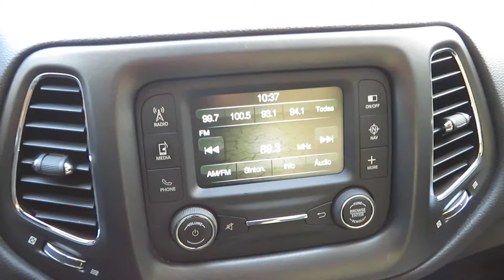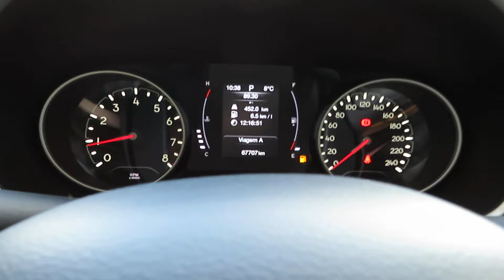Jeep Compass Sport 2.0 16V (Flex) Automático 2017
NOVÍSSIMO, BAIXA KM, C/ MANUAL E CHAVE RESERVA. SUV RECONHECIDO PELO DESIGN, CONFORTO E TECNOLOGIA. CONTA C/ MOTOR 2.0 (166cv), REFINADO ACABAMENTO EM COURO BICOLOR, ISOFIX, RODAS LIGA LEVE, MULTIMIDIA C/ GPS, BLUETOOTH E VOLANTE MULTIFUNCIONAL.